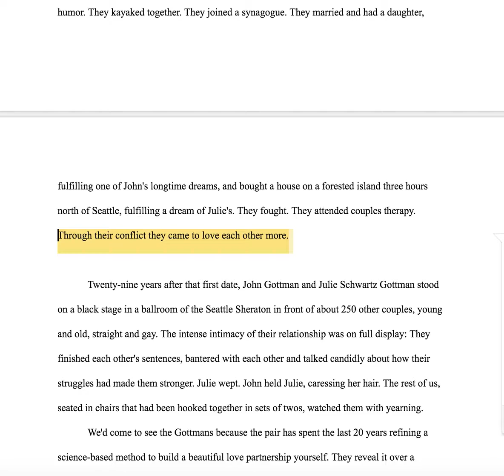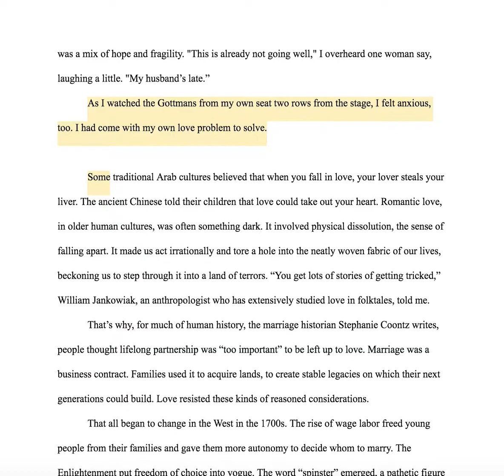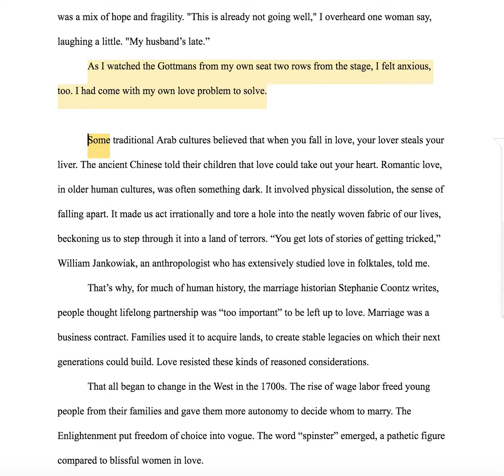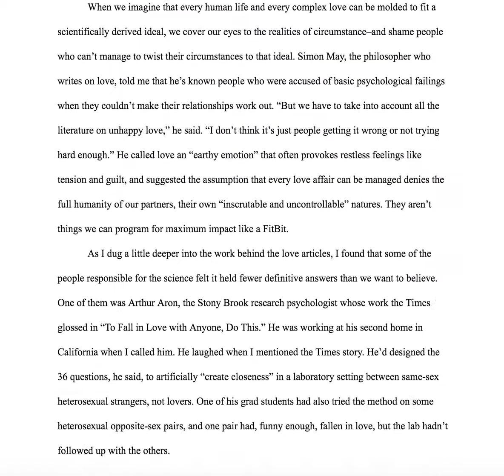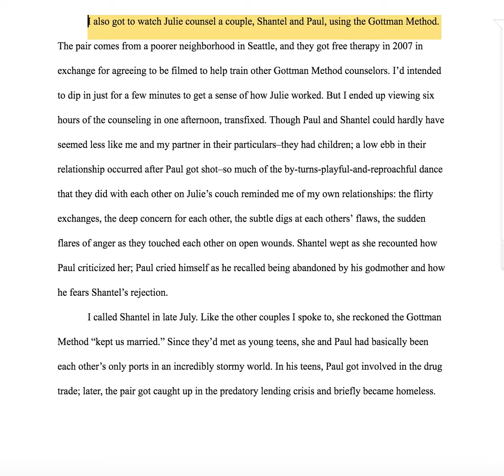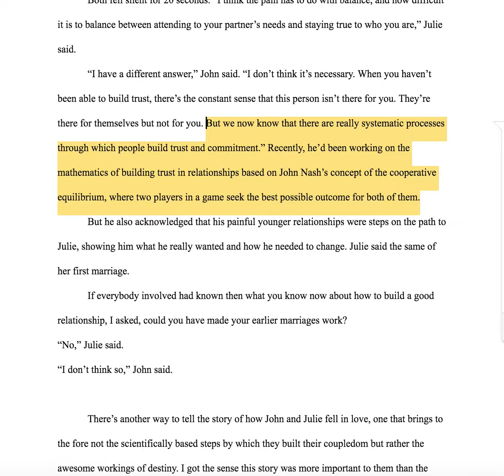Multimodal Communications; Interpreting Nonfiction; Screencast